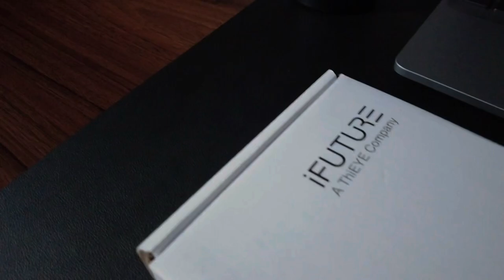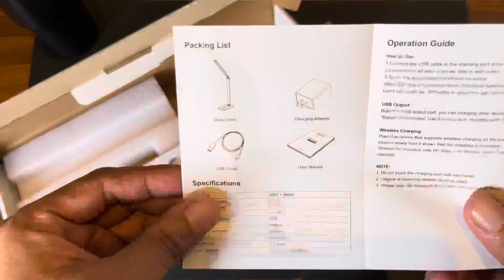iFUTURE DESK LAMP | MODERN & MINIMALIST | WORK FROM HOME SET UP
I might say this is one of the underrated LED Lamp in the market. This innovative design is from iFuture available in all @TheSMStore.

Purchased this for Php 999.

 iFuture LED Lamp

Features:
LED Lighting
Energy Saving
Eye Protection

Support Multi-angle Adjustment
Adjustable Brightness and Color Temperature
Comes with wireless Charger
Supports wireless Charging
Built-in USB Output Port for Charging Devices